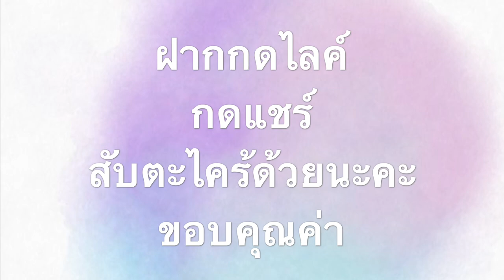BANANA VLOG EP.1 BODYSLAM CONCERT